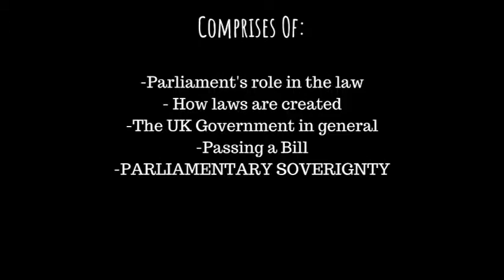PUBLIC LAW| MODULE REVIEW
I'm sorry this is so short but I honestly didn't have a lot to say on this topic.

Equipment:
Camera: Canon EOSM 10 series
Editing Software: Cyberlink Powerdirector 15